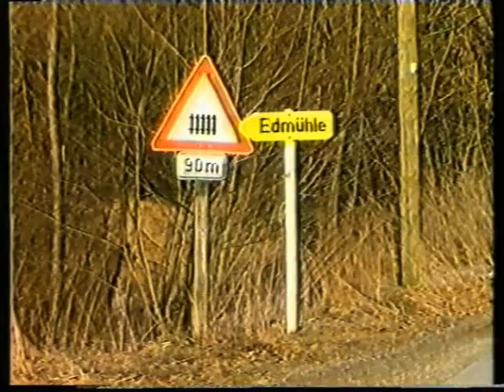"Nebenstrecke"--Film aus der BR-Reihe Z.E.N. von 1984--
Ort der Handlung: Zwischen Soyen und Innbrücke Königswarth auf der ehem. KBS 941 Mühldorf-Rosenheim an einem Wintertag.